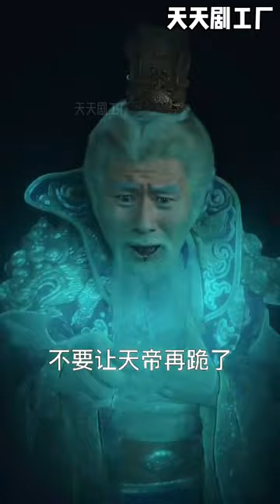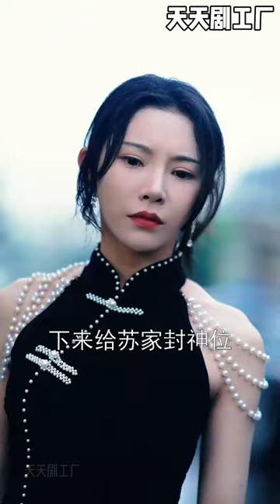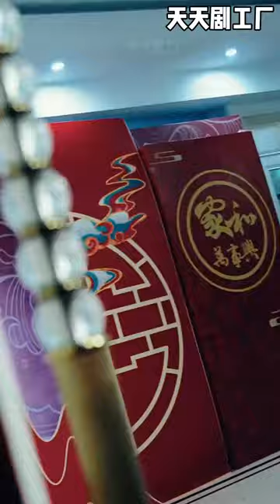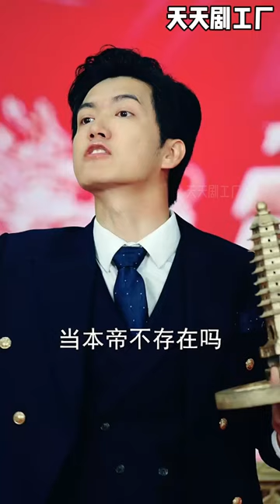💥《左手封神榜右手美娇娘，我叫林凡我最狂》wsnd